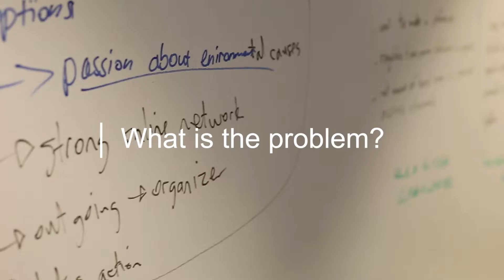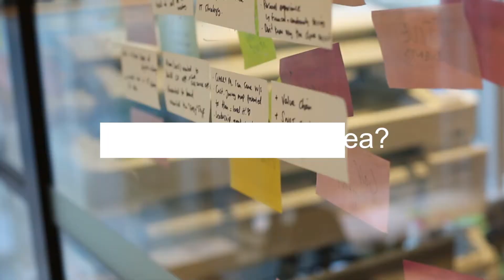Odecee Sprout #15 - Empty Pantry